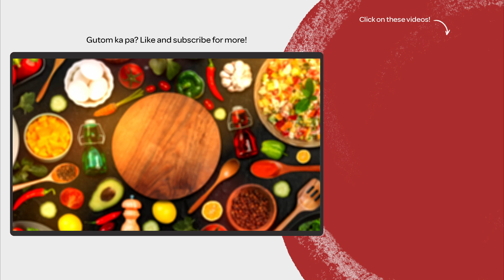How To Bake Caramel Rum Cheesecake | Sweet and Boozy Decadent Dessert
Elevate the taste and aroma of your dessert by making this Caramel Rum Cheesecake on your next sweet cravings.

BiteSized.ph is your go-to resource for binge-worthy recipes, food marvels, and morsels of Pinoy grub culture.

We experiment with local and accessible ingredients to reinvent classic recipes and birth new concoctions. We’re always on the look-out for the newest and best eats around. We’re seeking the spirit of satisfaction from a meal made with fresh ingredients and expert skill, crafted with pride of place and love for one’s own culture.